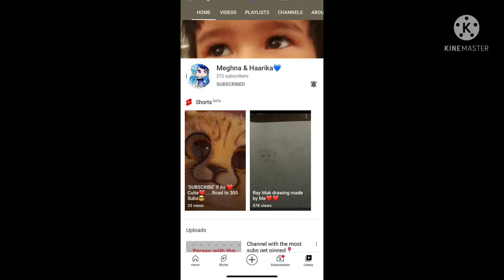Shoutout out to 3 people